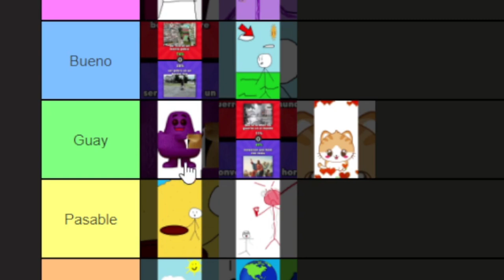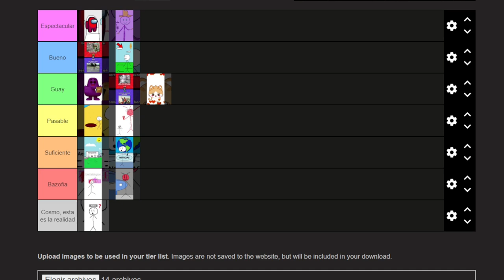Hice Una TIER LIST de Mis SHORTS de STICKMAN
✅ No me preguntéis por qué en las transiciones que puse pone "INVALID", fallo de mi programa de edición 🙄